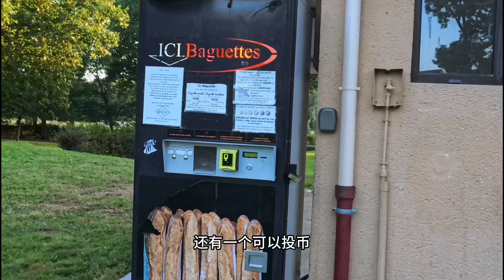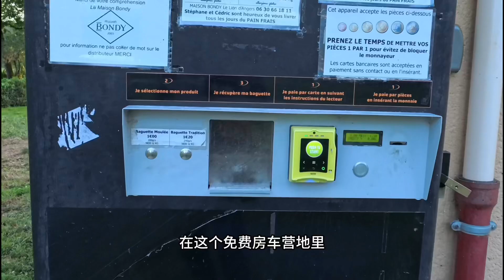￼法国卢瓦河谷上的昂热城堡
法国城堡
卢瓦河谷
法国城堡旅游攻略
欧洲房车自驾游
欧洲房车营地
环球旅行
欧洲旅行攻略
法国旅游
法国城堡游